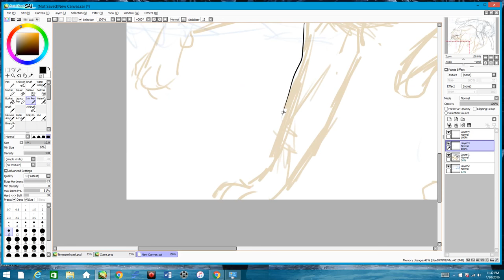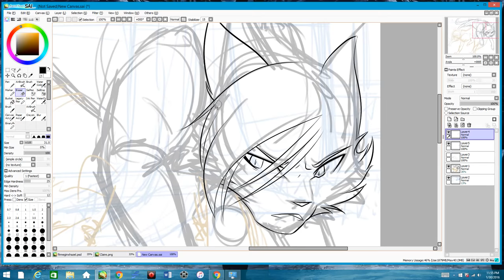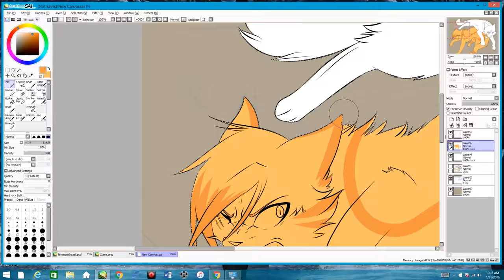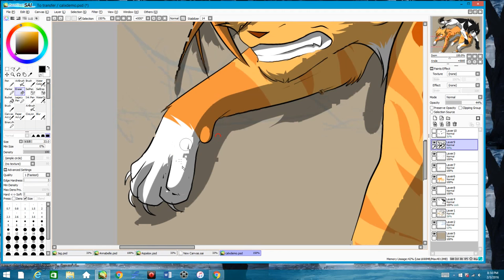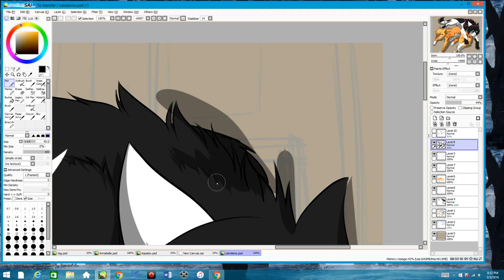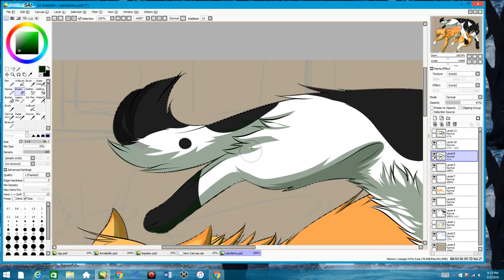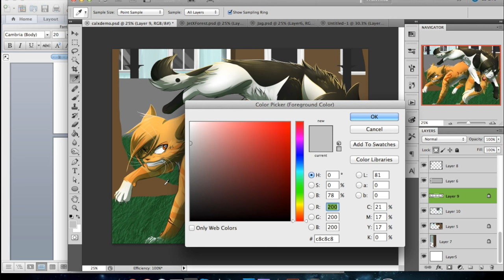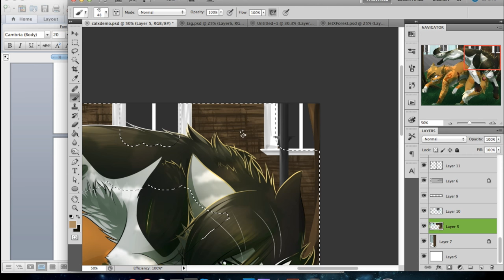Battle In The Park - Speedpaint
This is a commission from Yumisuu!

Characters: Calvin (ginger tabby tom), and Demo (black/white tom)

Not entirely sure what led up to this fight, but Demo is certainly winning. XD

Songs: One Third - Mendum
             Miles Away - Kasger & Limitless
Program: Photoshop Cs5/Paint Tool SAI
Used: Wacom Intuos5 Tablet
Deviantart: Riverspirit456
Recorded With: QuickTime Player
Editted With: Imovie